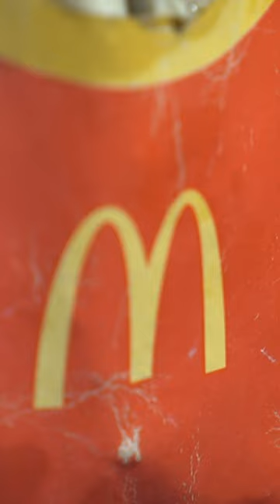Julian Hoffmann // It's a Long Way to the Top (If You Wanna Rock'n'Roll)